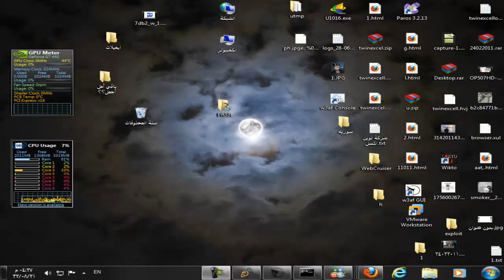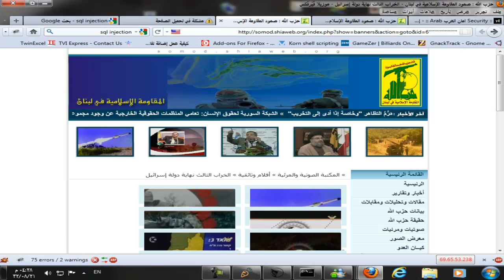Private : اكتشاف ثغرات sql injection اسلوب متقدم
اساليب 2012 في الاختراق ..

الثغرة الاولى اسكول ..